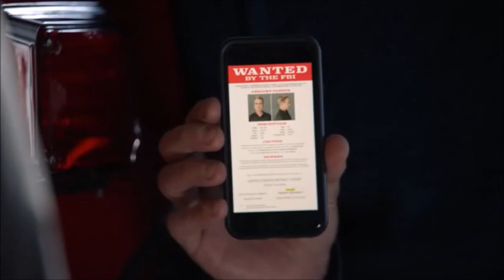Station 19 s02e07 - Hero - Claire Guerreso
The last scene from Station 19 s02e07.